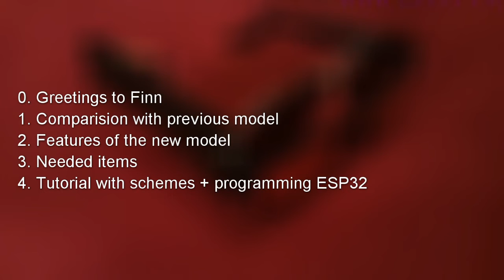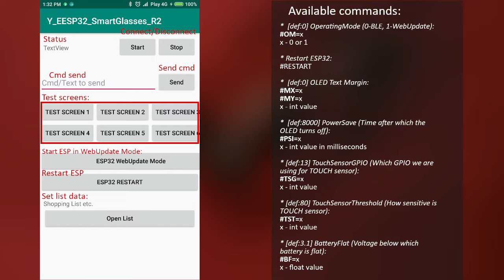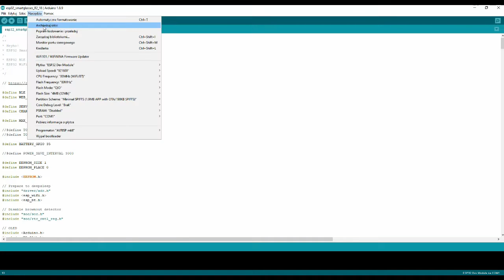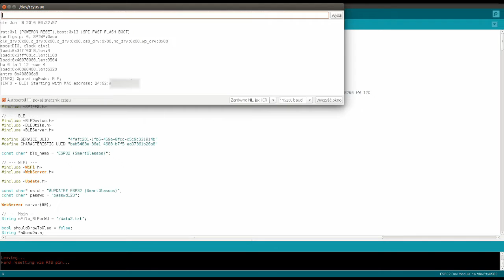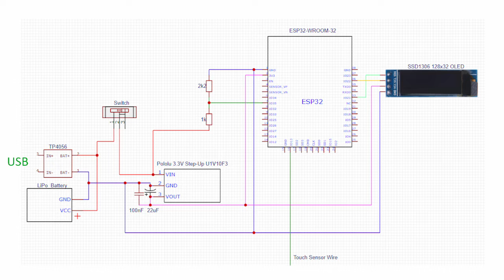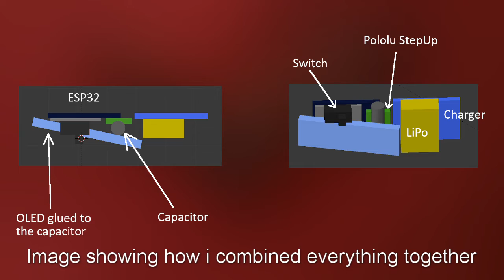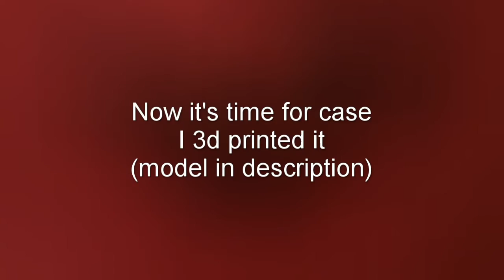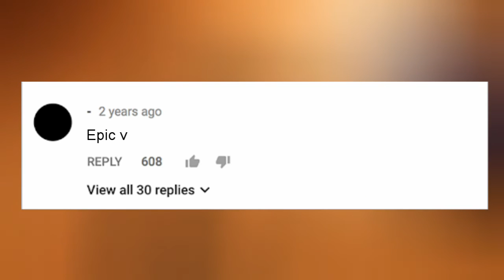DIY fully working Smart Glasses under 20$! - Arduino/ESP 32 Project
Heyho!, today i want to show You how to create real working smart glasses.